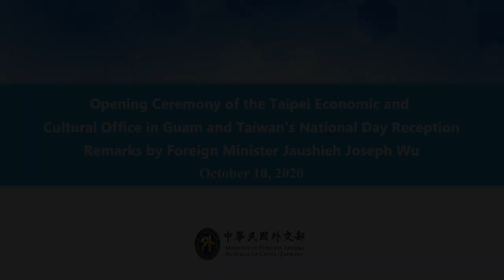外交部長吳釗燮祝賀駐關島辦事處正式揭牌成立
Minister Joseph Wu recorded remarks for the opening ceremony of the Taipei Economic and Cultural Office in Gram and Taiwan's National Day reception.